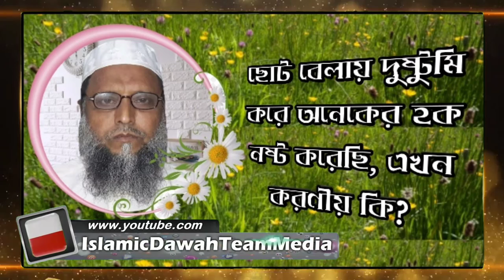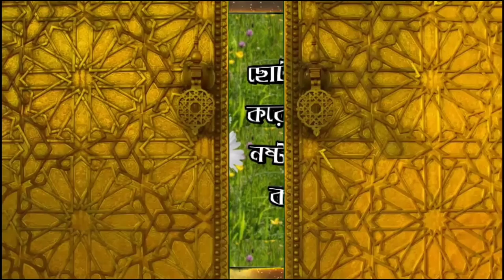ছোট বেলায় দুষ্টুমি করে অনেকের হক নষ্ট করেছি, এখন করণীয় কি? শাঈখ আব্দুল মান্নান মাদানী